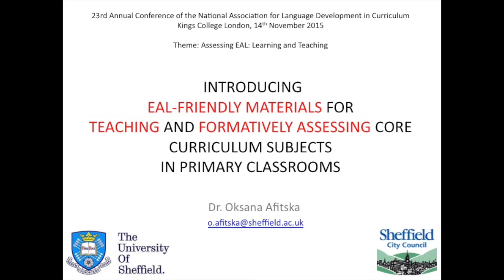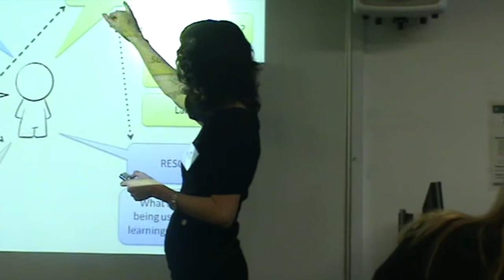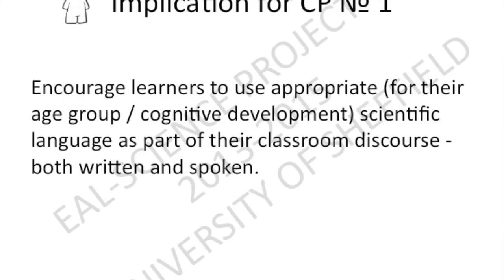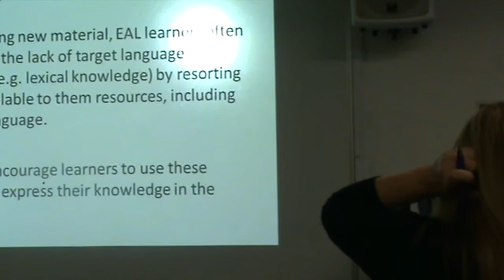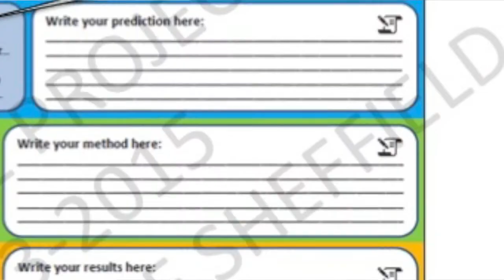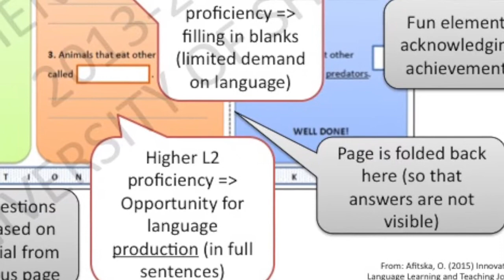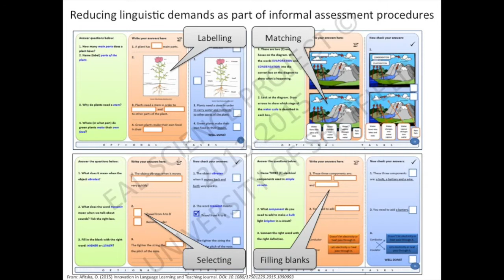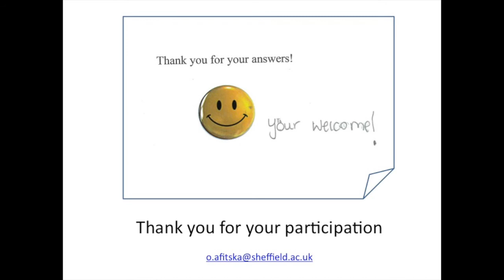NALDIC 23 - Oksana Afitska - workshop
In this video, Oksana Afitska, Sheffield University, talks about her  development of materials designed specifically for EAL learners in primary science (freely downloadable from her website).
This video was produced by NALDIC to support those working with learners of English as an additional language (EAL)